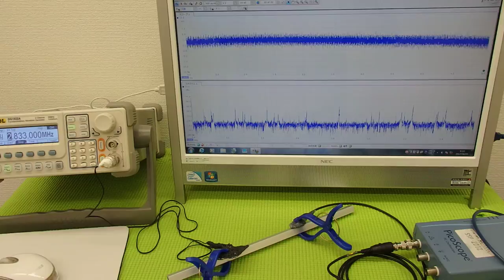オリジナル超音波伝搬実験 （超音波システム研究所 ultrasonic-labo）